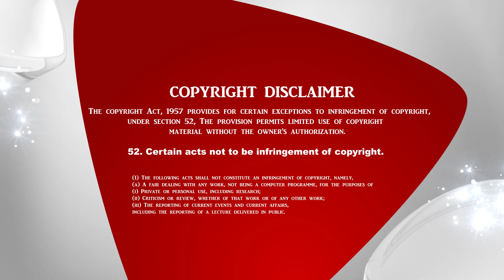Jesus friend of your soul | இயேசு உங்கள் ஆத்ம நண்பன் | Tamil Christian message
1. The Holy One- A programme where God is being praised for His holiness by describing His attributes.
2. Prayer Walk- Each day a street is selected and prayer walked. So monthly 22 streets are walked and prayed for.
3. Traffic prayer-Telecast of Praying on the accident spots .
4. Emergency prayer-Instant telecast of prayer points and Praying for the critical patients in the hospitals as and when the prayer needs are shared from 17 different well known hospitals in the city.
5. Breaking Prayer- whatever be the breaking news would be immediately telecasted as a prayer need.
6. How to Pray?- Based on the ongoing issues of the society, three different pastors discuss how to avoid the future repetitions of the same issues and pray for the same.
7. My leaders-Telecast of conducting Personal interviews with Government Leaders and praying for them based on 1Timothy-1:2.
8. The Real Fighters- Daily prayer for the army and the police departments.
9. The Real Heroes- Daily prayer for the safety of Ambulance drivers.
10. Men of God- Personal interview with men of God where they share their testimonies and life experiences.
11. A Hand full of flour and little oil- Diet advice for pastors and preachers, live cooking, suggestions for consuming energy giving food for pastors before ministering on the stage.
12. Wedding at Cana- Telecasting the interview with the men of God on their Wedding Anniversary.
13. Don’t Worry- Teaching the people How to pray instead of worrying when the enemies rise against them.
14. Media Missions- Praying for all the Christian Media channels.
15. Seed- Telecasting the lives of the men of God who have entered into eternal glory.
16. Goodnight – Thanksgiving prayer for the day.